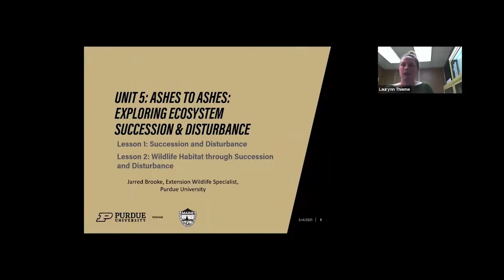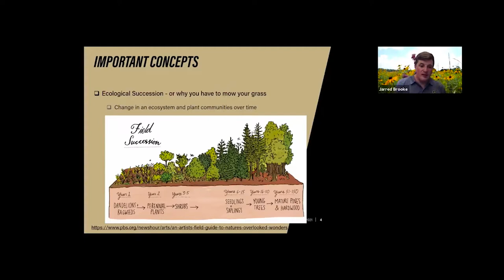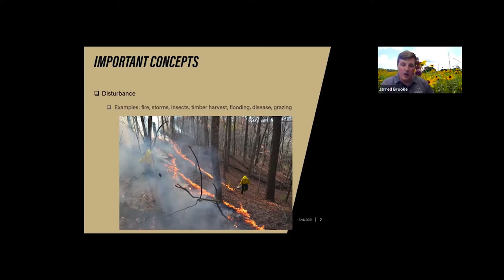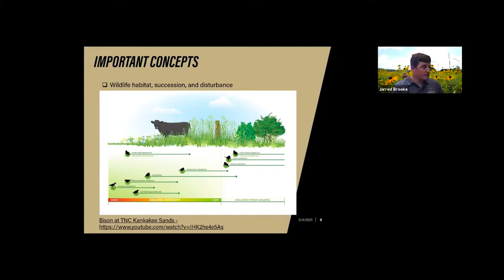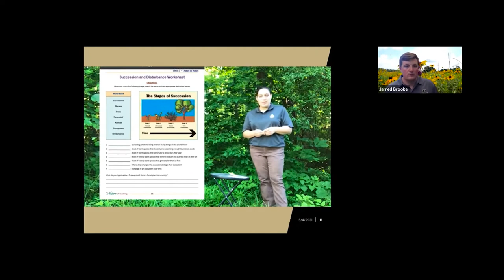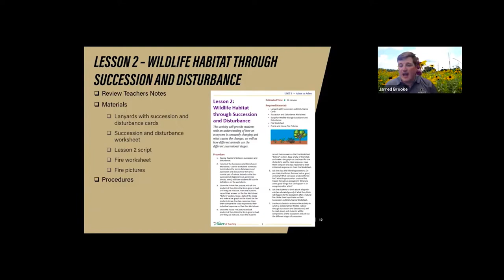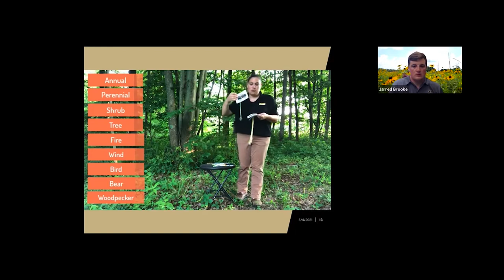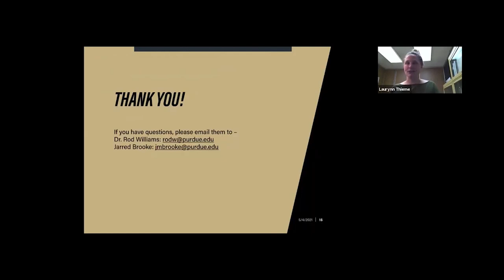Unit 5-Ashes to Ashes: Exploring Ecosystem Succession & Disturbance Webinar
This Nature of Teaching Unit contains two lessons and classroom activities for teachers of students kindergarten through grade five. These lessons teach students to describe how an ecosystem is constantly changing and what causes the changes.

After finishing the lessons, students will be able to list the four major stages of succession; understand the importance and benefits of natural fire in nature; and recognize that animals use different successional stages of an ecosystem, depending on what they need to survive.